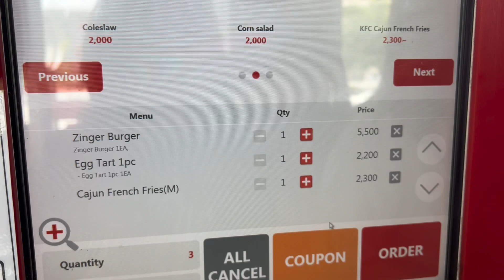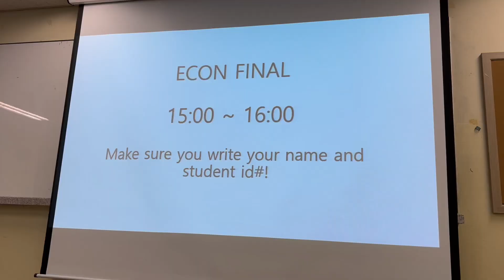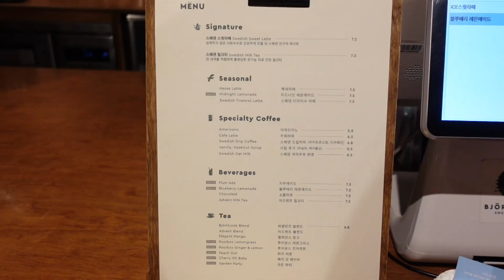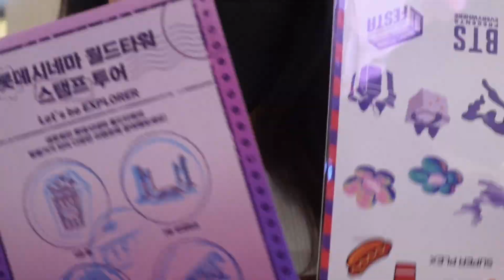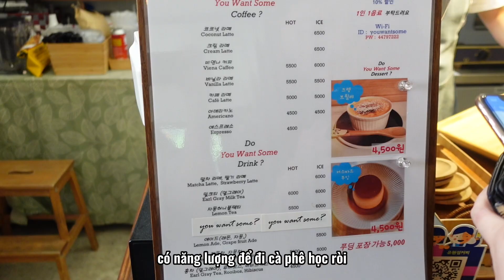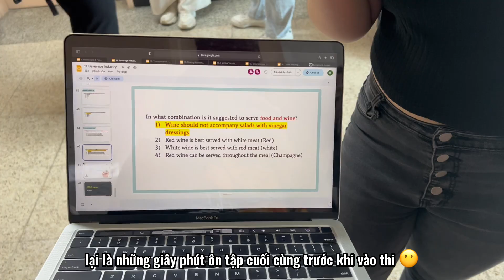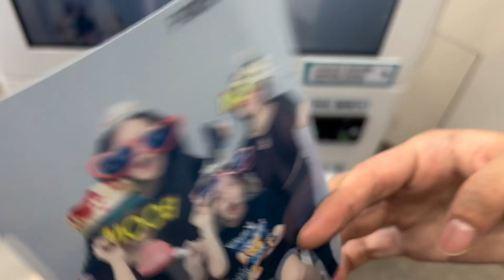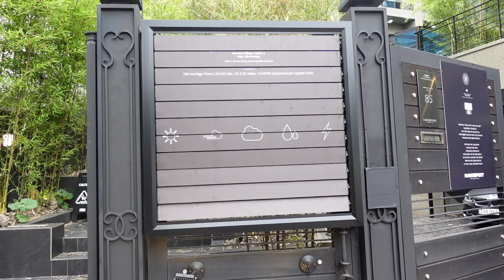thi cuối kì và say bye to năm nhất 🇰🇷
thế là từ sinh viên năm nhất, mới "chân rào" bước vào đại học, mình đã nhảy lên thành sinh viên năm hai rồi 🙄 chẳng mấy chốc là tốt nghiệp đại học các bác à.